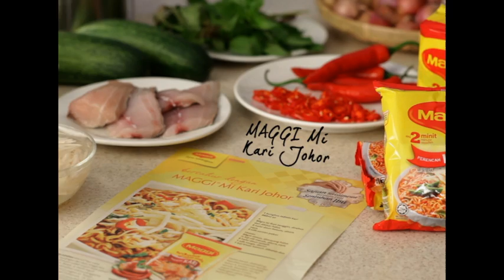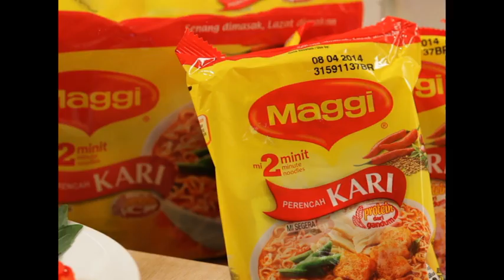MAGGI Raya : Episod 3 - Mi Maggi Johor